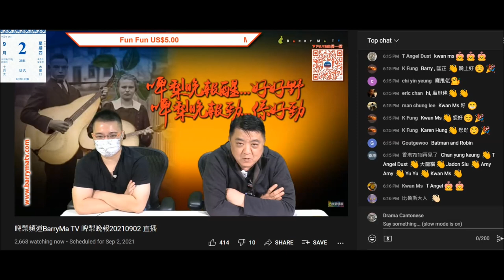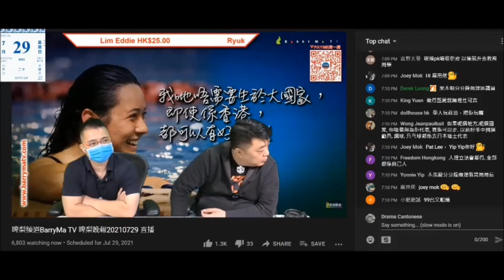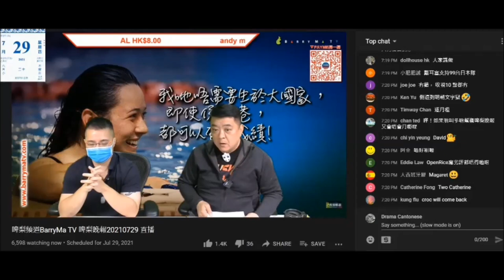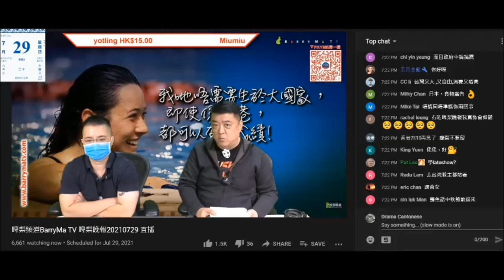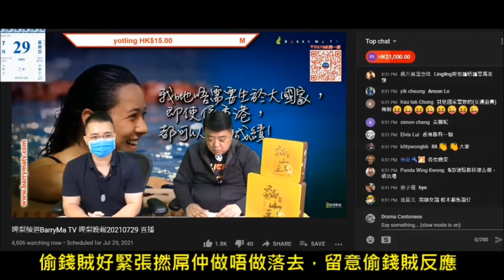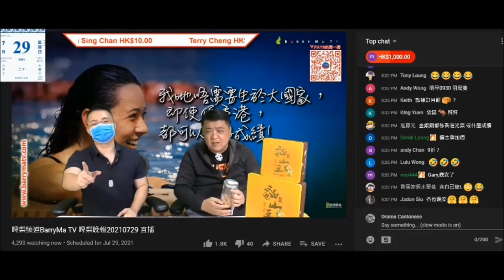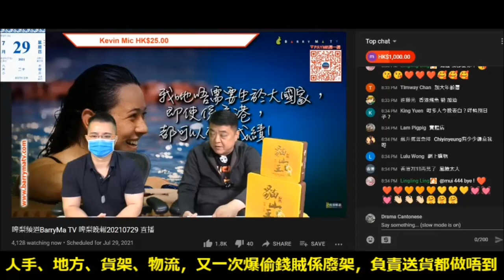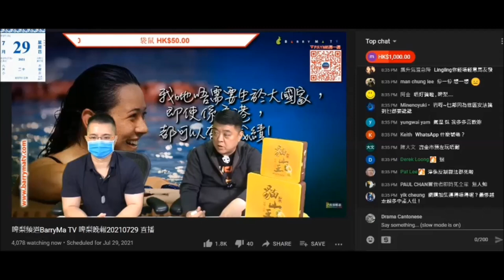20210902 啤梨晚報撚屌馬健賢見到背景問點解，打女人偷錢賊林匡正鳩吹溫三日書會考21分都唔知點解鳩叫要問閹雞。兩條仆街唔記得係7月吹鳩台租約9月到期要諗續約抑或摺。前日推月餅仲吹出年可能無咗鳩台